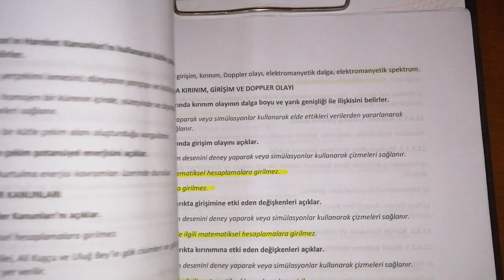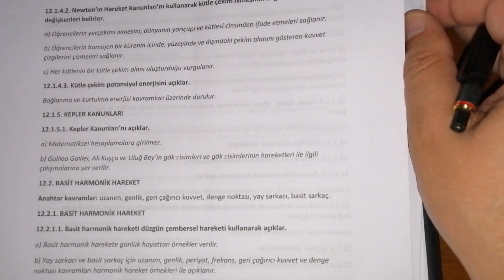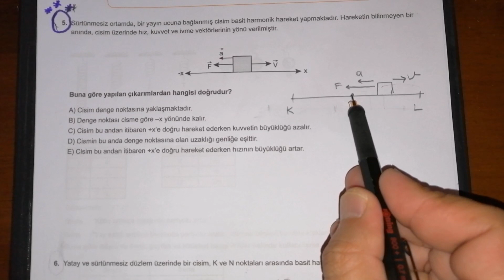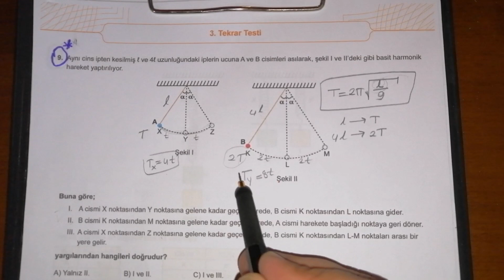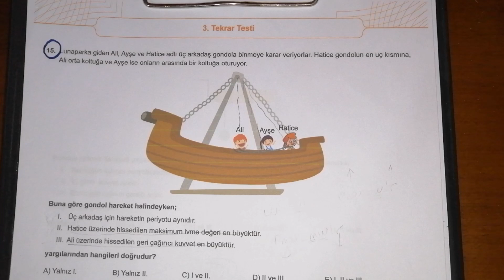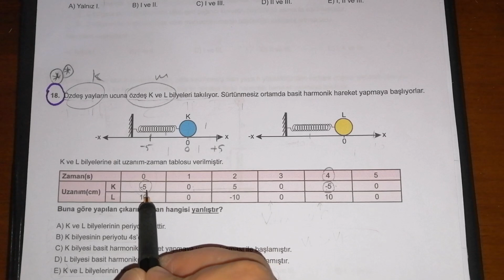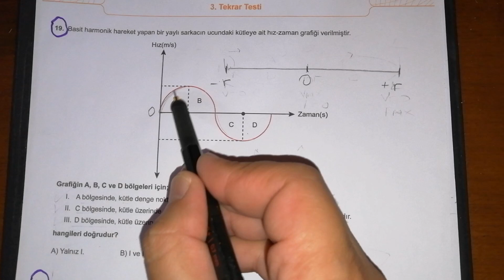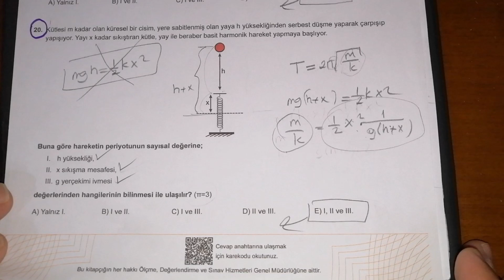BEKLEDİĞİM SORULAR - 1 (Basit Harmonik Hareket)